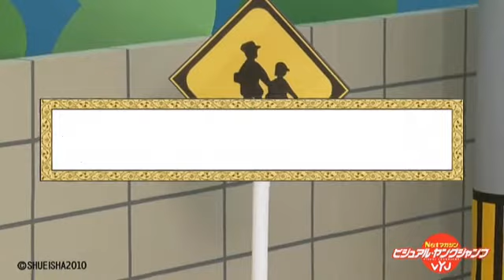【AKB48】文化系女子妄想，VYJ No 101 Making 哔哩哔哩 ゜ ゜つロ 干杯 bilibili